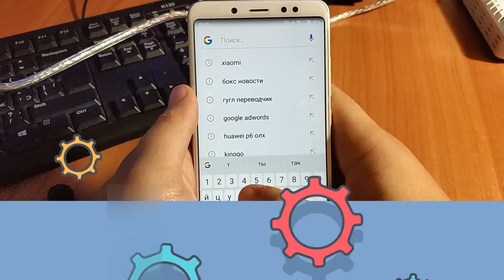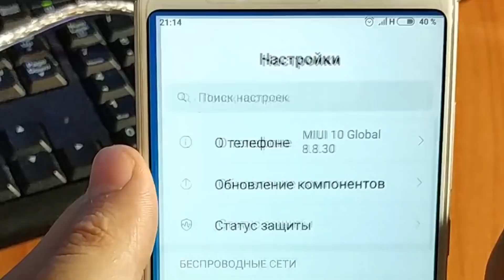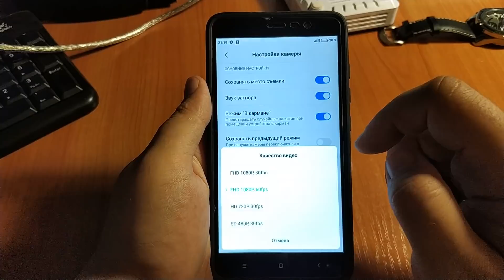MIUI 10 8.8.30 global beta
Полезное видео